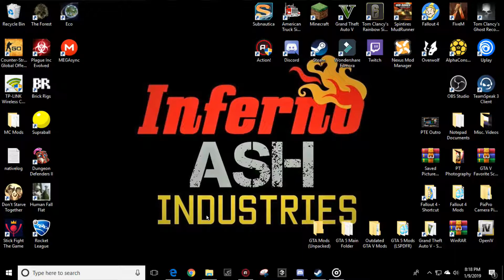SCARED BOATLESS | Rainbow Six Siege (Solo Recruit Challenge)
I am the owner of Cyber Dawg Gaming, and a CEO of Inferno Ash Industries. (The other CEO is SViking_) Below are links to CDG's various social media pages.

MUSIC
Intro - "Dream On" (Cover) by Blacktop Mojo
Outro - "Why We Lose" by Cartoon feat. Coleman Trapp

*I DON'T OWN or CLAIM TO OWN either of these songs, I have rightfully credited each artist and song title.*